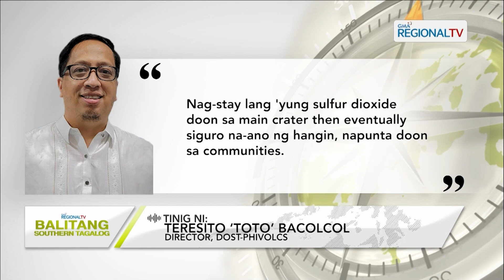Balitang Southern Tagalog: Bulkang Taal, maliwanag na nababanaag ngayong araw, January 11, 2024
Bulkang Taal, maliwanag na nababanaag ngayong araw matapos ang pamumuo ng volcanic smog o vog kahapon.